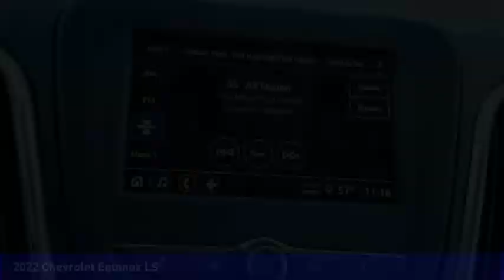2022 Chevrolet Equinox Mooresville NC TR89131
2022 Chevrolet Equinox LS

Don't miss this 2022 Chevrolet Equinox. It's equipped with great features. You'll want to take this vehicle home. Make a great choice today.